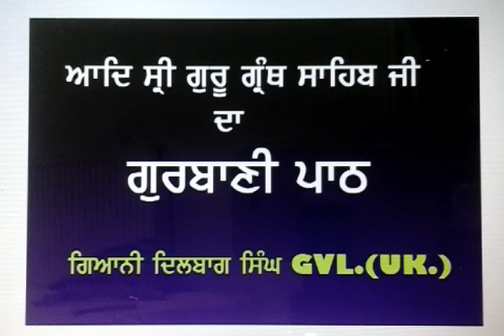EP3091HK.ਧੰਨ ਗੁਰੂ ਗ੍ਰੰਥ ਸਾਹਿਬ ਜੀ ਦੀ ਗੁਰਬਾਣੀ ਦਾ ਪਾਠSGGS JIS.GURBANI PATH.GIANI DILBAGH SINGH GVL(UK.)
GIANI DILBAGH SINGH JI BIBI HARBANS KAUR JI.ਆਦਿ ਸ੍ਰੀ ਗੁਰੂ ਗ੍ਰੰਥ ਸਾਹਿਬ ਜੀ ਦੀ ਗੁਰਬਾਣੀ ਦਾ ਪਾਠ
(GBN)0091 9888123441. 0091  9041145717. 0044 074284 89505.
GURBANI VICHAR LEEDS(UK)